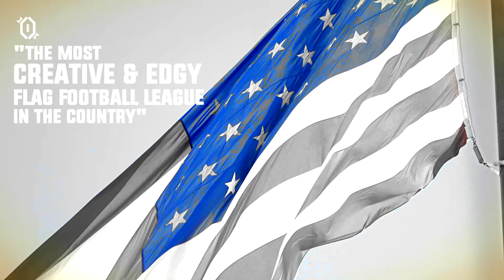RFL Pro 8 Hype Video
The next evolution of Reflex Football is coming this Summer.

"The most creative and edgy flag football league in the country"
- Chuck Davis, Co-Founder of Flag Football Championship World Tour, and Battle Orlando Flag Football Tournament.

RFL is the most unique, competitive, and exciting men’s 7-on-7 flag football league designed for Metro-Atlanta‘s best athletes.

RFL Pro is Reflex Football’s ultimate flag football league experience taking place every summer in which the most elite athletes from around Atlanta, Georgia (ages 18 and older) must tryout in order to compete on one of our eight Pro teams. The RFL Pro season features the official RFL Pro Combine, RFL Pro Draft, RFL Pro Training Camp, and a 10-week long season that includes the epic RFL Premier Championship Game and the RFL ProStar (All-star) event.

RFL Pro 8, which marks the eight Pro season of the Reflex Football League, will begin on Sunday, June 4th. RFL Pro 8 Orientation will take place on April 28th at 8:00 PM (Fury Performance Facility in Woodstock GA), while the RFL Pro 8 Combine will be on May 7th at 1:00pm and is hosted by Fury Performance Academy at their facility in Hiram, GA.

RFL - REFLEX Football League - ReflexFootball.com
League Founded/Commissioned by Daniel Nwandu
MachinamaSound.com for quality music and instrumentals.